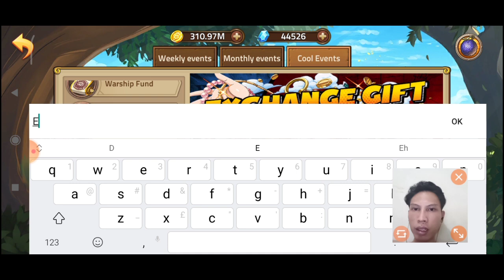NEW CODE, Carrot E5 LINE UP! GGWP MENANG LAWAN 12JT FULL E5 | Epic Treasure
Schu Gaming Main Epic Treasure Carrot E5 Best Line Up !
Begini jadinya Carrot E5 Epic Treasure
Schu Gaming share New Giftcode Epic Treasure

New Code Epic Treasure nih cuy sikat

Gift Code Epic Treasure
EPIC TREASURE REDEEM CODE
EPIC TREASURE TIPS NEW GIFT CODE

PERFUMEYUDA012 ( NEW GIFT CODE )
STAYHOMEWITHET ( NEW GIFTCODE)
DISCORDEPIC ( NEW GIFTCODE )
MOUNTCOLUBO30K ( NEW GIFTCODE )
SNAPPERHEAD011 ( NEW GIFTCODE )
MAGELLANBOSS
SEXYFOXY010
SYRUPVILLAGE30K
SANJINW20K
FREESUMMON
EPICTREASURE (NON EXPIRED)
LEGENDARY (NON EXPIRED)
EPICTREASUREGIFT
NEWPLAYER
FREE5STAR

(bisa via DANA, OVO, Gopay, Link Aja, Bank BCA, Bank Mandiri ,Bank BNI, Bank BRI)
atau
(via DANA, OVO, Gopay, Link Aja)